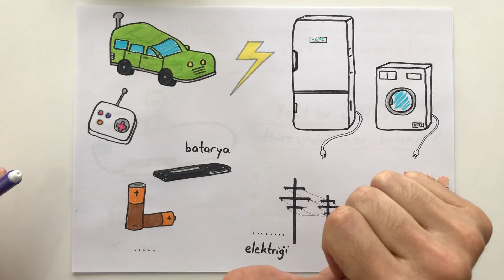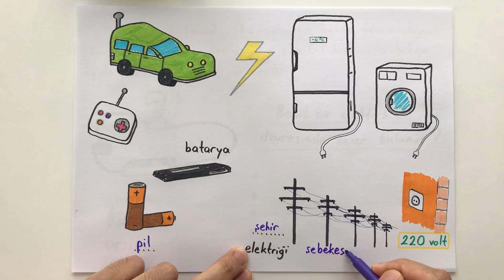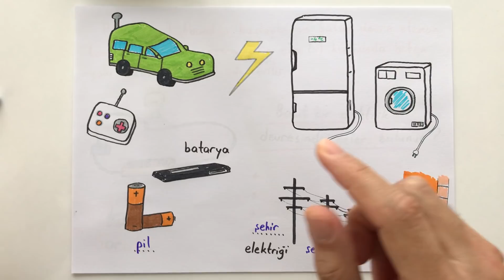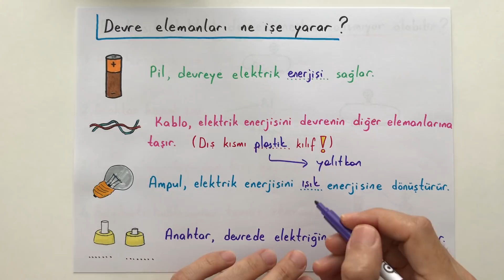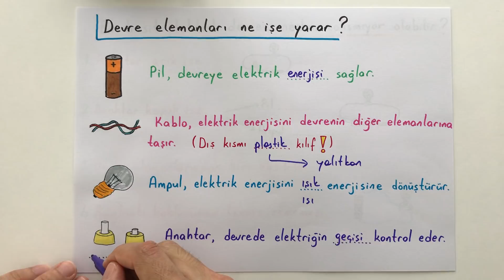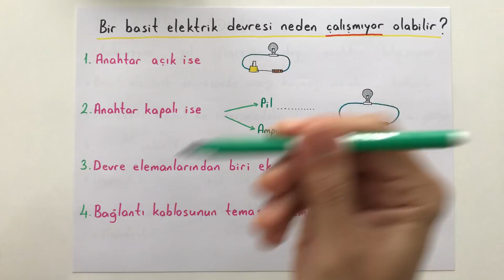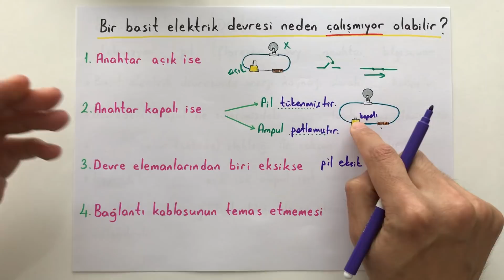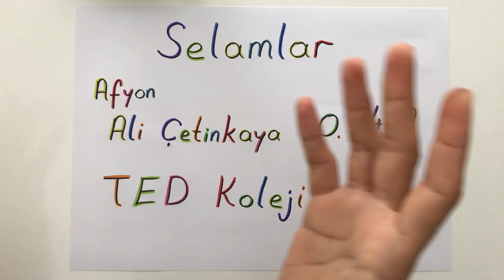4 Fen/BASİT ELEKTRİK DEVRELERİ (Elektrikli araçlar nasıl çalışır?)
Merhaba sevgili 4 ler :)
basit elektrik devresinin kurulumu ve elektrikli araçların nasıl çalıştığını anlattığımız videomuz sizlerle.
iyi seyirler..